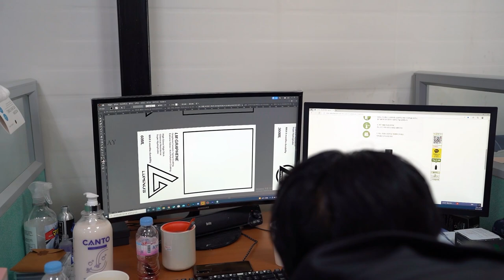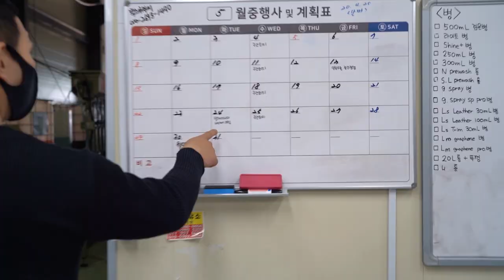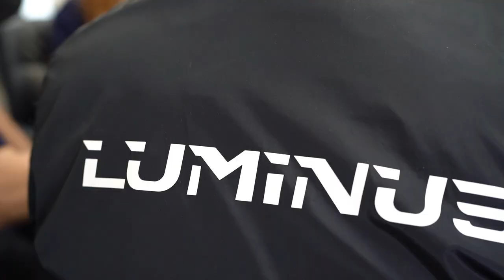세차인생 EP.5 대표님 헤드샷 날릴 수 있는 회사 (루미너스 2편)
안녕하세요 세알남 입니다 : ) 세차용품 브랜드중 라인업이 가장 많은 루미너스!! 인터뷰 2편 영상입니다 +_+ 신제품 인증 관련 비용 내용도 있어요 !

00:00 오늘의 할 일
02:23 마사장님 미안해
02:55 연구실
04:17 루미너스 수출
05:00 간단한 회의 후 점심
05:53 서든어택
09:19 세차용품은 인증이 필요합니다
13:03 마지막화 예고

화~금 11:00 ~ 21:00
토~일 10:00 ~ 21:00